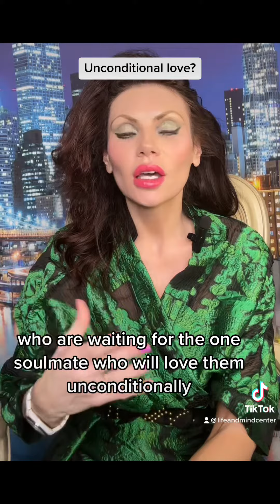Unconditional love. A message for those who seek it